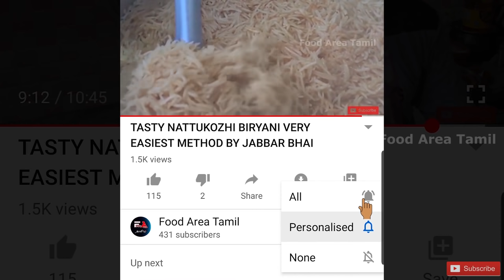சீரக சம்பா மட்டன் பிரியாணி | Seeraga samba Mutton biryani in Tamil | Mutton biryani Recipe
Below are our promotions on best-in-class Food & Groceries services in the market:

• Craving for Birrryaniiii!!!

• Planning a non-veg treat this weekend? Try FreshToHome

• Order Groceries Online and get it delivered in 10 Mins by Zepto

Ingredients for Mutton briyani :-

Seeraga samba rice - 1kg
Mutton - 1kg
Oil - 200grm
Onion - 400grm
Cinnamon -  1grm
Cardamom - 1grm
Clove - 1grm
Coriander Leaves - half hand
Mint Leaves - half hand
Ginger - 100g
Garlic   - 50g
Red Chilli powder - 2 tablespoon
Salt - 2 tablespoon (For Masala)
Curd - 200ml
Green Chilli - 3
Tomato - 400grm
Water - 1 litre ( For Masala)
Water - 3 litre (To Boil Rice)
Salt - 3 tablespoon  (For Rice Boiling Water)

Seeraga samba Mutton biryani Jabbar bhai style is very easy and simple method. Any one can learn and cook perfectly . Try and Enjoy!!!